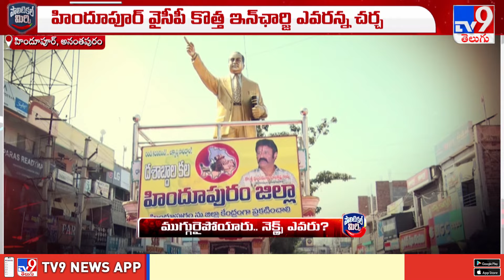Political Mirchi : హిందూపురం వైసీపీ కొత్త ఇన్‌ఛార్జి ఎవరన్న చర్చ -TV9